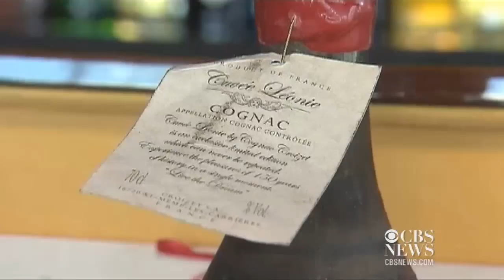Australian bar concocts $12,500 cocktail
An Australian bar is attempting to pour itself into the record books. Costing $12,500, their cocktail contains cognac dating back to 1858.